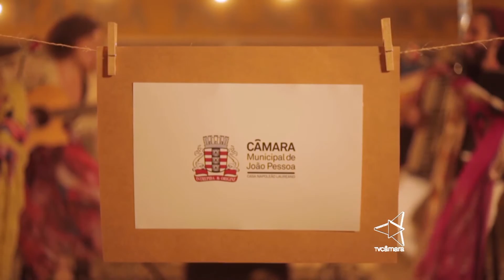Câmara Jovem -=- ADORABILIDADES - Aline Guedes (jornalista)